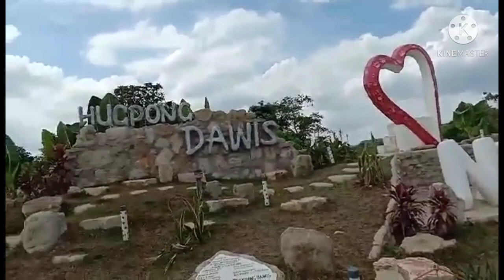Amazing water falls//Niludhan Falls Part ll//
Niludhan falls/Negros Oriental Blog/